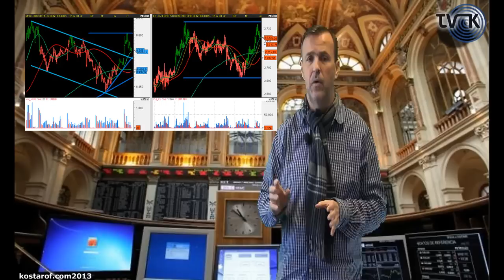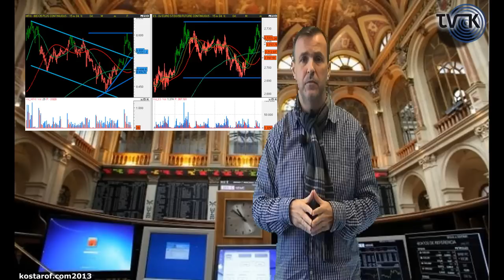Los mercados hoy "A vista de Águila" (Kostarof Tv) 14/03/2013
Mercado tranquilo, recuperando posiciones habiendo llegado a la zona de 8600 en el Ibex 35. Ni ayer estabamos mal ni hoy estamos para tirar cohetes. Subida que se mantiene gracias a Telefónica, Santander y Bbva.

Viendo Futuro del Ibex y Futuro del Eurostoxx corto plazo con referencias a vigilar para poder ver nuevas subidas y viendo los soportes a la vuelta de la esquina.

ENLACES RELACIONADOS

Futuro del Ibex y Futuro del Eurostoxx seguimiento: ENLACE

Mercado salida al alza, rondando nuevamente zona de 8600: ENLACE

Informe Técnico semanal de todos los mercado: ENLACE (Solo usuarios registrados)

OTROS ENLACES RELACIONADOS